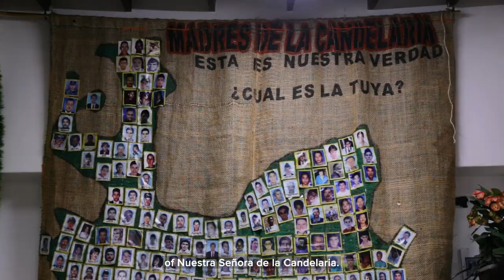2021 Women Building Peace Award Finalist Teresita Gaviria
The U.S. Institute of Peace (USIP) Women Building Peace Award celebrates extraordinary women from conflict-affected and fragile regions working to build peace. On October 20, USIP honored the heroic finalists for the 2021 award and announced the award recipient.

Women Building Peace Award finalist Teresita Gaviria has worked to make the government of Colombia recognize forced disappearance as a common and repeated practice of the Colombian conflict and a crime against humanity.

In addition to honoring the awardee and all the finalists, this year USIP paid special tribute to all Afghan women.